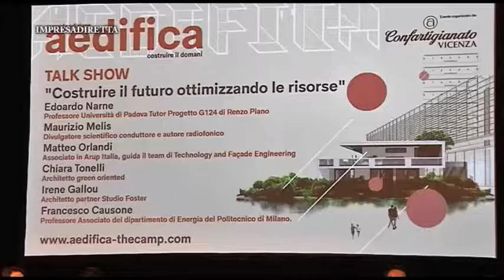Da Aedifica: l’architettura guarda alle innovazioni ma non dimentica il saper fare artigiano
Circa 70 relatori hanno animato la seconda edizione di Aedifica, evento promosso da Confartigianato Vicenza, rivolto a imprese, professionisti e cittadini. S’è parlato di innovazione nel campo dell’edilizia, avendo come obiettivi sostenibilità, sicurezza, ed economia di gestione. Momento centrale della rassegna il talk show. Sul palco della sala conferenze della Fondazione Bisazza, in un confronto sull’edilizia orientata al recupero urbano e alla valorizzazione dell’esistente, ingegneri e architetti, esponenti di famosi studi di progettazione, nonché docenti dell’Università di Padova e del Politecnico di Milano.